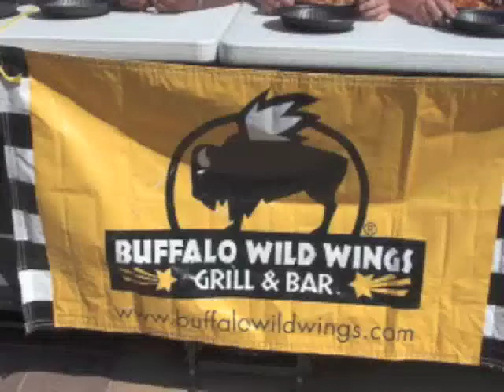Clubclash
AC student clubs compete in the Buffalo Wild Wings chicken wing eating contest.